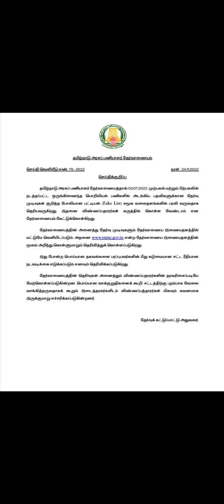Tnpsc-Latest Press Release